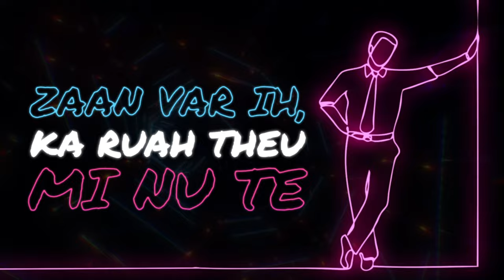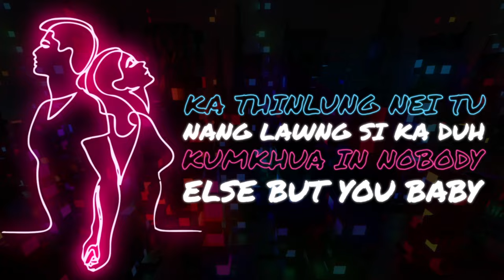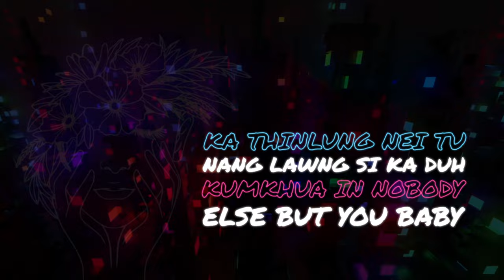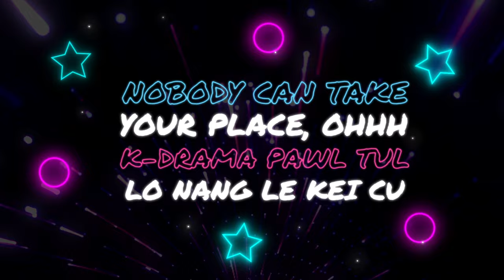Juztin Daniel - Nobody Else (Lyric Video)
CREDITS:
Written by: Juztin Daniel
Producer: ACEBOY
Arrangement: Juztin Daniel
Mixing and Mastering: Erafoos
Lyric Video Created By: AmpleStudio

Official "Nobody Else" Lyrics
Nobody Else
Verse 1:
Started out with nothing
I was by myself, aye
Always felling lonely
Struggle all my life

Ka thinlung na lak thluh
Nuamnak in ka khat thluh
Na kiang lawng um ka duh

Zaan var ih, ka ruah ṭheu mi nu te
A kut kaih cun
Ice-cream bang ka melt zuahzo

Val dang kiang na um cun
Ka lo hrem ding a phun phun
Ka lo duhnak a thuk sawn ṭhaten ralring aw

Pre Chorus:
Ka thinlung tak in
Nangmah lawng kan duh
Nobody else, no
Nobody else, no

Kei ka duh bik mi
Nangmah lawng nasi
Nobody else, no
Nobody else, no no

Chorus:
Ka thinlung nei tu
Nang lawng si ka duh
Kumkhua in nobody else but you baby
This ain't a fun game
This ain't a movie
K-drama pawl ṭul lo nang le kei cu

Verse 2:
Nobody else
Nobody else
Nobody can compares to you (They can't)
Nang cu na dang lam
Ka duhnak a danglam
Ka thinlung na luahkhat thluh (Yeah)
Zaan dai caan na kiang ih um
Ziangdang hman ka ṭul lo (Ṭul lo)
Van arsi tleu mawi khal
Na kiang ah cun an thim thluh
Mi fapa na buai ter (Mi sual)
Duhnung za mi sual nu
Zo hman in an tluk lo, (Oh yeah)
You're the only one I love

Nobody else, no
Nobody else, no

Nangmah lawng nasi
Nobody else, no

Nobody can take your place, ohhh